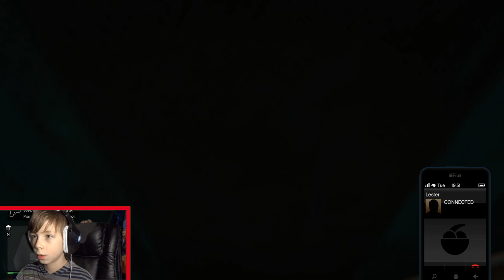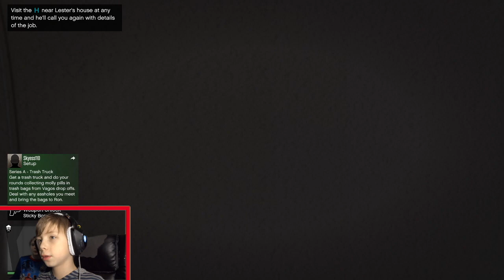Emersons Back! | Grand Theft Auto V Online